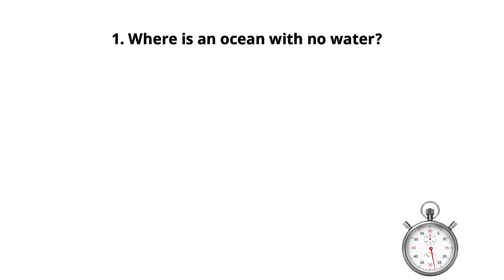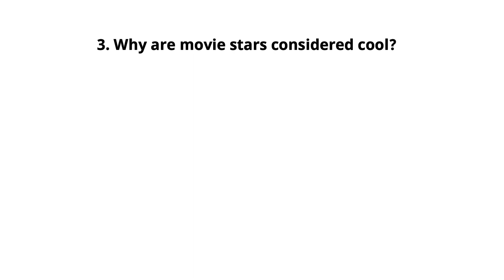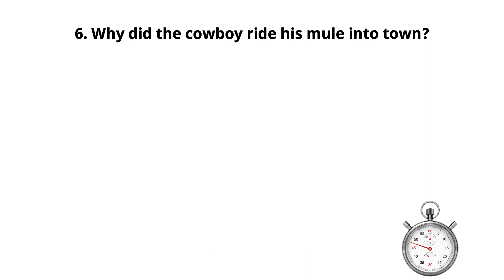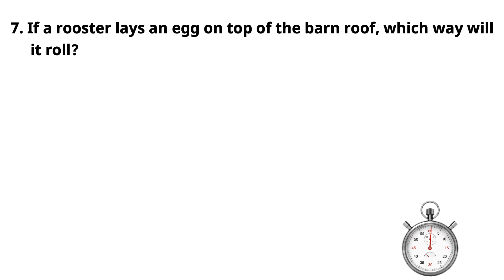7 Funny Riddle That Make You Laugh - Puzzles